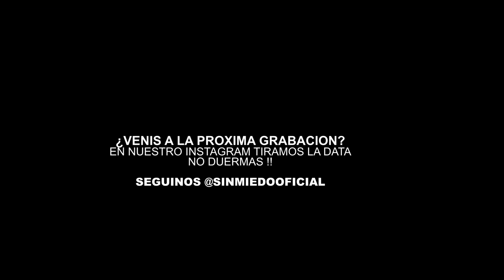LA BASE - SESSIONES CON PUBLICO #12 (SIN MIEDO : 1 "TIRO")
ꜱᴜꜱᴄʀɪʙɪᴛᴇ ᴀ ɴᴜᴇꜱᴛʀᴏ ᴄᴀɴᴀʟ ʏ ᴀᴄᴛɪᴠᴀ ʟᴀ ᴄᴀᴍᴘᴀɴɪᴛᴀ 🔔

00:00 0:16 Intro
0:16 2:05 Sabrosón
2:05 3:10 Culito pa' tras
3:10 4:45 Bum Bum
4:45 5:55 Yo corro
5:55 07:20 Me enamore otra vez
07:20 08:29 Cumbia sabrosa
08:29 10:08 Vienes y te vas
10:08 11:27 Re loco
11:27 12:37 Alcen las manos
12:37 14:10 Vals del cau
14:10 15:26 Alto Flash Villa tour
15:26 16:40 Que peteas
16:40 18:15 Muevan la cola
18:15 20:30 Muchacha sola